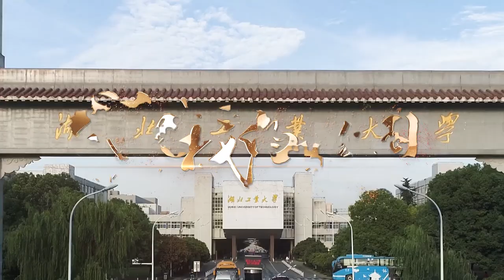湖北工业大学：我和我的祖国「快闪」︱Hubei University of Technology, China